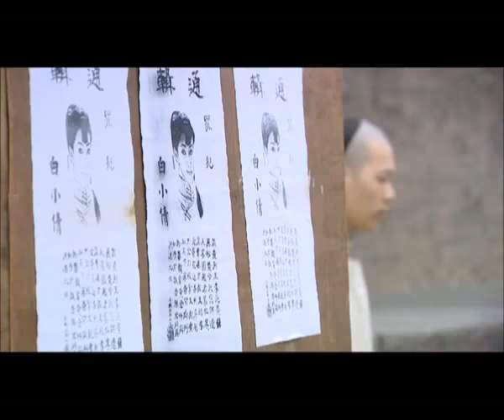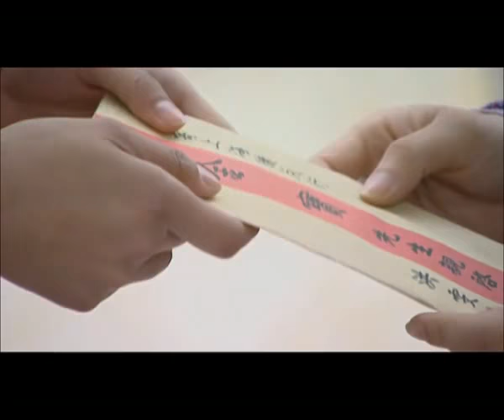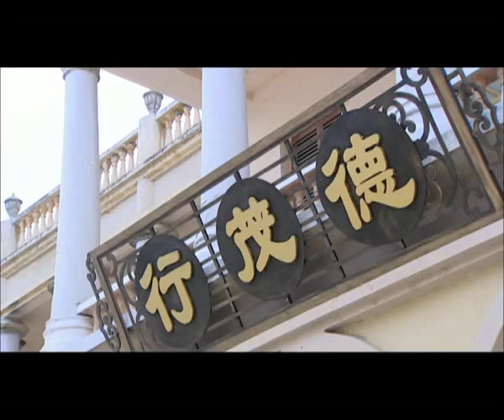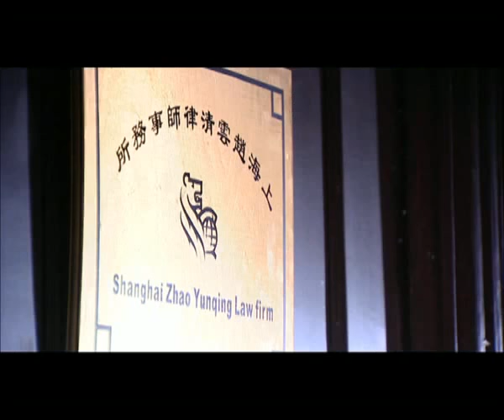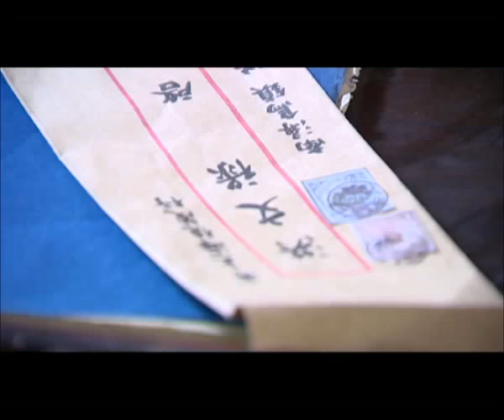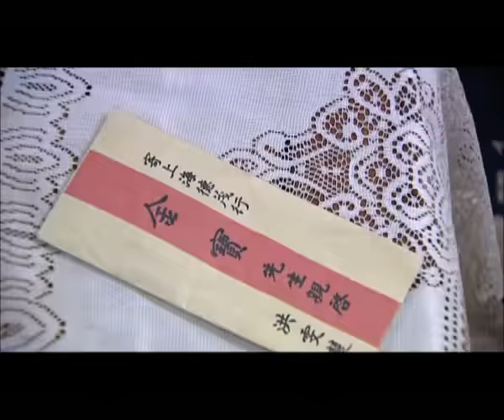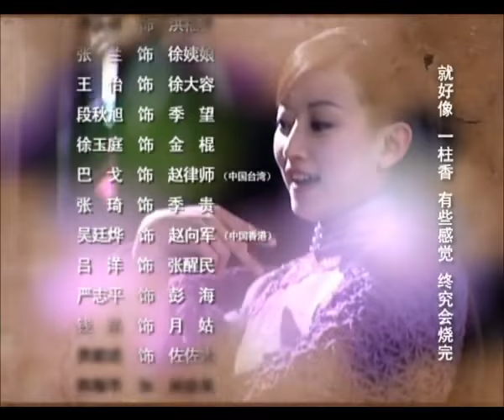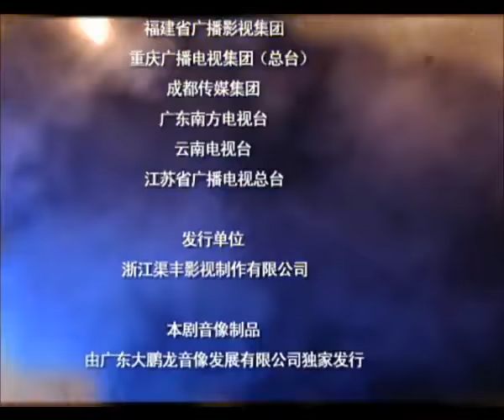【民国虐恋故事】《复仇新娘》第07集 | 富家女儿因家庭遭遇不幸而展开了报复